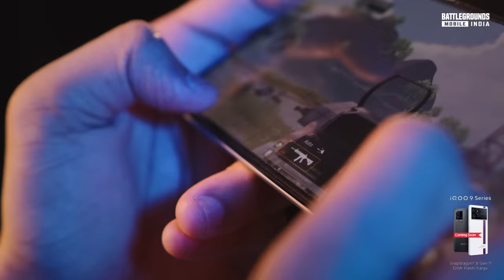The Untold Story of Jonathan | Beyond The Battlegrounds | iQOO BGIS 2021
We are visiting Pune, the land of Marathas! We will be going Beyond The Battlegrounds today to hear the untold story of Jonathan 'JONATHAN' Amaral.

Join us on this adventure with @MazyisLive, where we explore how Jonathan got to the point where he is now with his sheer dedication and hard work. Learn about the hardships you have to face as an Esports athlete and how hard it is now to make a career in Esports.